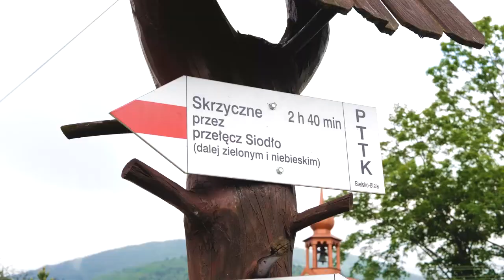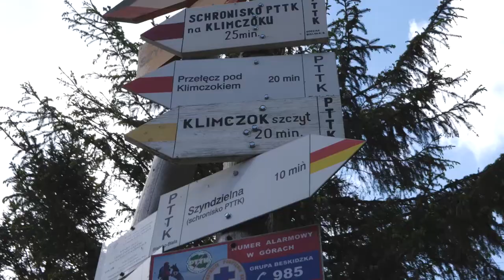Skrzyczne i Klimczok w Beskidzie Śląskim. Szczyrk.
Rozglądamy się po okolicy. W Beskidzie Śląskim zaliczyliśmy dwa, chyba najpopularniejsze szlaki wychodzące ze Szczyrku: na Skrzyczne i Klimczok. Polecamy placek drożdżowy ze śliwkami w schronisku PTTK. ;P